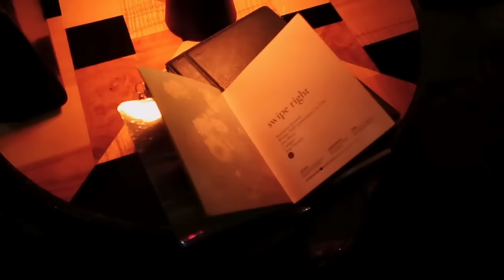GLAM GRWM FOR A GALA & A GIRLS NIGHT AWAY | A CATCHUP | VLOG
Catching up on a recent hotel stay getting glam for a gala and girls night away.

Black dress rented via Hurr

ITEMS FT:
Hourglass foundation:

Chapters:
00:00 - Intro & updates
03:39 - Hotel room tour
07:49 - Unpacking & filming
14:15 - GRWM  & Gala
22:08 - Catchup
10:20 - Hairdressers & brows
13:55 - New in beauty favs
21:08 - Varley new in
25:25 - Homesense haul
31:44 - Home styling